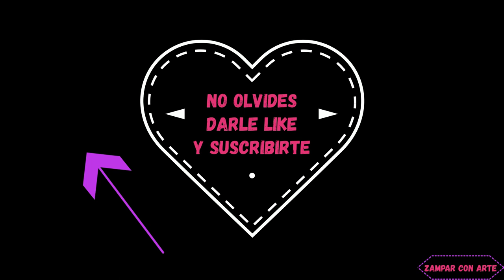Curry de Solomillo de Pavo. Tikka Masala. Korma. A mi Manera.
¡Hola Zampones!

Me encanta el curry, desde la primera vez que probé uno de ellos me cautivó su cantidad de matices.

Hoy os traigo la receta de este delicioso y cremoso curry de solomillo de pavo que hará las delicias de los amantes de la comida exótica.

Los ingredientes que he utilizado para esta receta son (para 2 ó 3 personas):

1 Solomillo de Pavo

Para el aderezo (y posteriormente la salsa)
1 Yogurt Natural 0%
1/2 Lata de Leche de Coco Light
Mezcla de especial a nuestro gusto (Opcionales. En mi caso he utilizado 1 cucharadita de canela, 1 cucharadita de comino molido, 1/4 cucharadita de cardamomo molido, ½ cucharadita de nuez moscada, ½ cucharadita de jengibre en polvo, 3 clavos de olor machacados)
1 Cucharada de Curry
1 Cucharada de Cúrcuma
1 Cucharadita de Sal

Mezcla sobrante del aderezo
1 Cebolla Grande
3 Dientes de Ajo
1 Pimiento Rojo Grande
4 Tomates Maduros Pequeños
1/2 Lata de Leche de Coco Light
Hierbas frescas al gusto (Opcional. En mi caso 1 cucharadita de hierbabuena, 1 cucharadita de cilantro y 1 cucharadita de perejil)
Aceite de Oliva Vírgen Extra

Semillas de Sésamo tostadas para decorar

Recomiendo acompañar el Curry de Solomillo de Pavo con el Trío de Arroces Salvajes y Cúrcuma